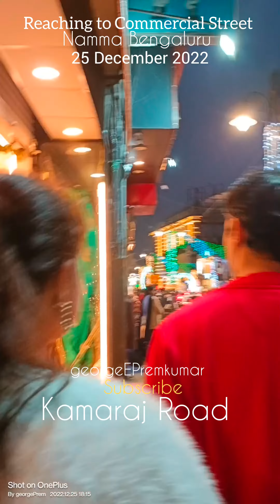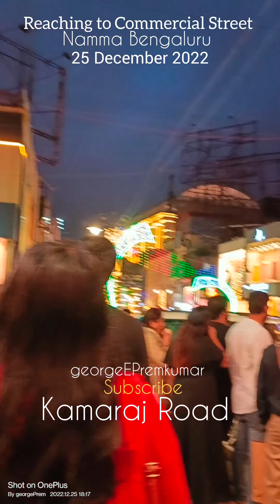Commercial Street Bengaluru view 2 From Kamaraj Road Entrance